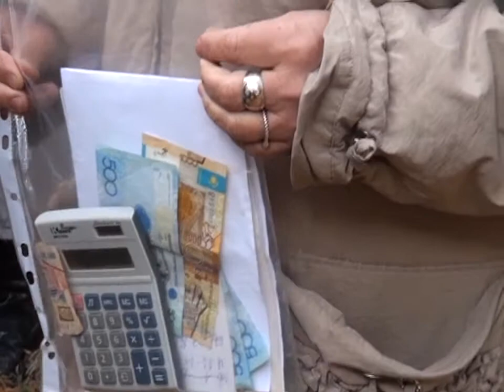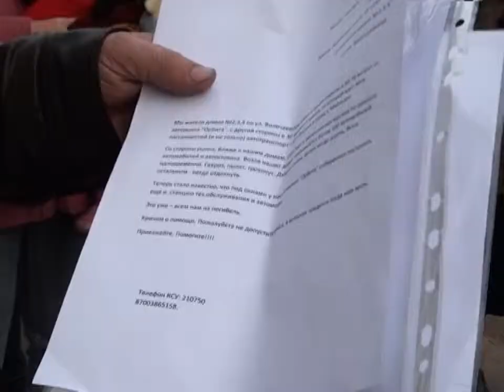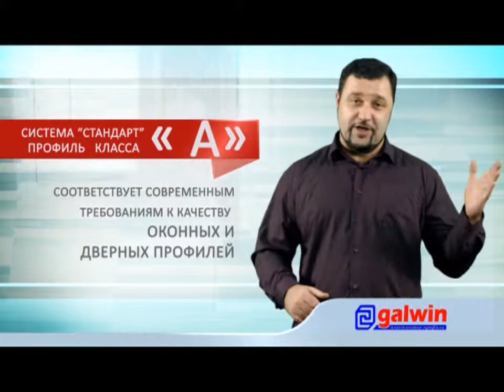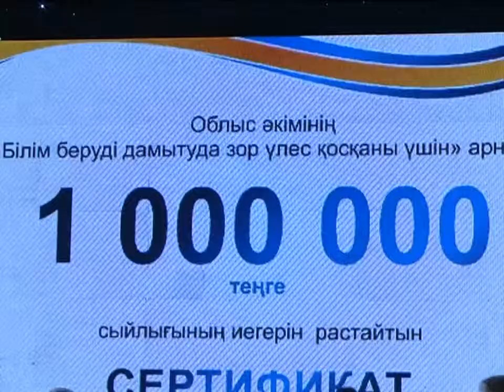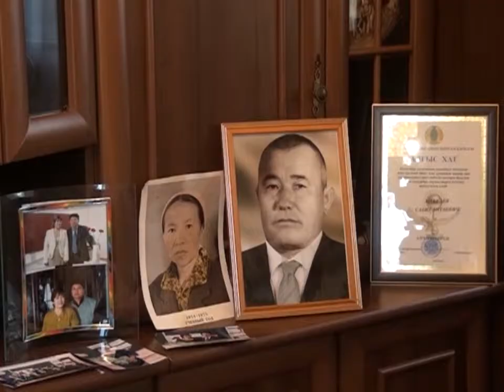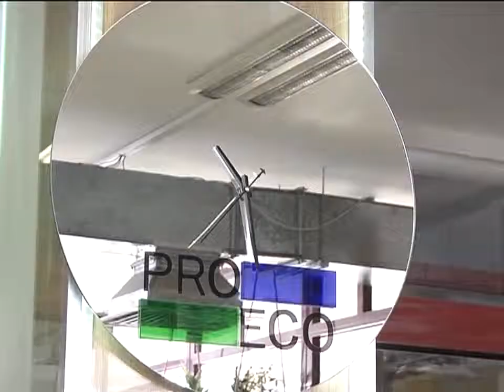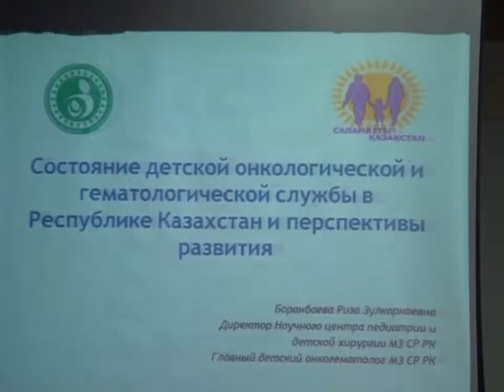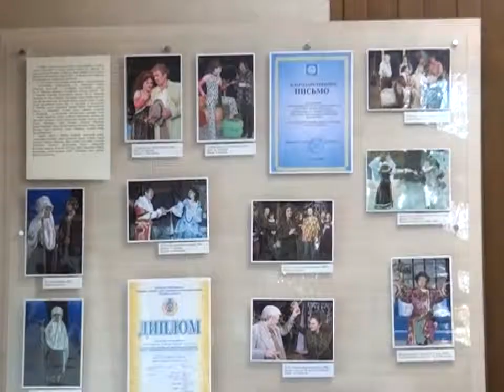03/10/2014 - Бірінші Қарағанды телеарнасының жаңалықтары